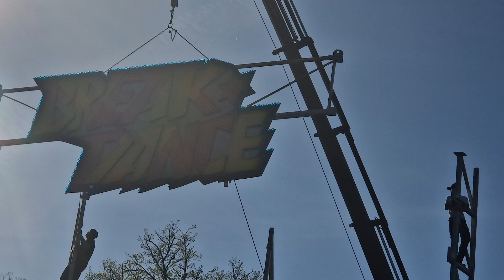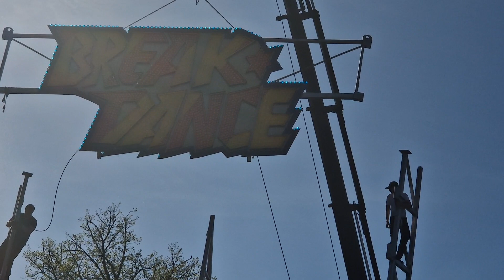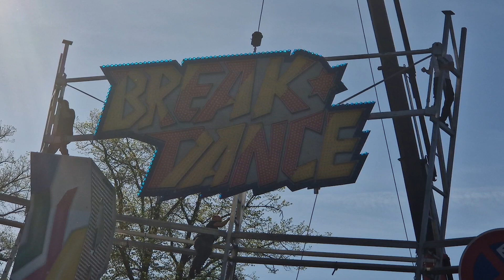Schriftzug vom Break Dance - Bruch wird Aufgehangen